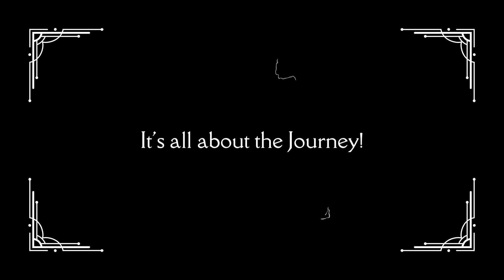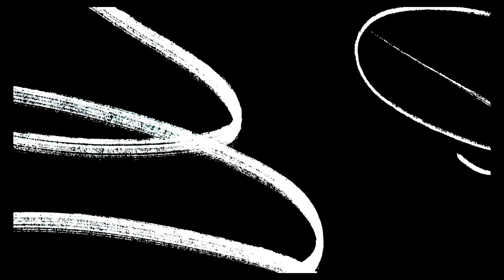Montage Tangible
Video Design:Sujan Shrestha